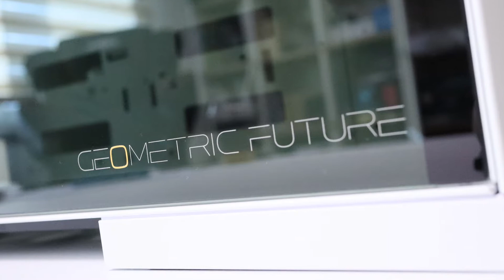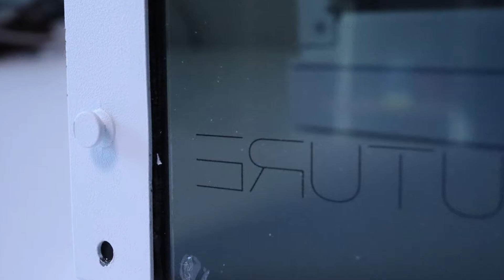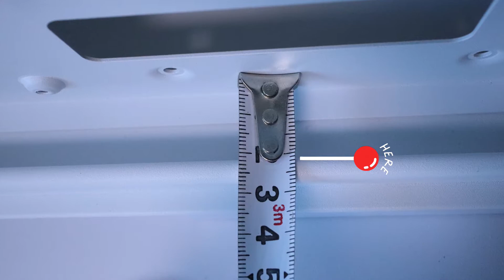GEO메트릭퓨처 MODEL8 로한 화이트 리뷰 (Geometric future lohan Case)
오늘은 쓰리알시스의 새로운 케이스 브랜드! 독창적인 디자인과 굴뚝 타입의 거대한 몸집을 자랑하는 GEO메트릭퓨쳐 케이스, 그 중에서도 화이트 감성이 가득한 로한 화이트 모델을 여러분께 소개드립니다.

[제품의 주요 특징]
거대한 크기와 안정적인 두께의 프레임
굴뚝형 디자인, 배기는 모두 위로 모였!
올 화이트, 그리고 좌우 측면은 모두 강화유리!
큼직한 크기! 420도 충분히 품는 케이스

[제품의 장점]
광활한 내부 공간과 넉넉한 크기! 420도 OK!
견고하고 묵직한 메탈 프레임
깔끔하고 모던한 디자인

[제품의 아쉬운 점]
우측면은 강화 유리 대신 메탈 플레이트 옵션을 ..
케이블 홀에는 실리콘 커버를 추가!
호환성 관련 주의사항을 포함하는 매뉴얼의 제공 필요!

[추천 대상]
깔끔한 데스크 셋업 케이스를 찾는 분
420 수랭 등 대형 부품을 장착하실 분
묵직한 메탈 감성을 찾는 분들

"본 영상 리뷰는 3RSYS부터 제품을 제공받아 제작하였습니다."

00:00​ Intro
00:38​​ 제품 디테일
05:13 조립 편의성
07:54​ LED 튜닝과 데스크 셋업
08:53​ 리뷰 요약, 종합평가

Track: Ikson - Among Stars 🌌🔭 [Official]